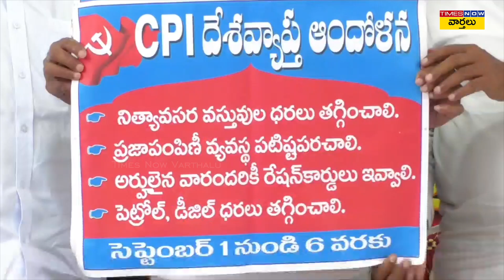బిగ్ బాస్ తెలుగు సీజన్ 8 బ్యాన్ చేయాల్సిందే || CPI Narayana Angry On Bigg Boss Telugu & Nagarjuna